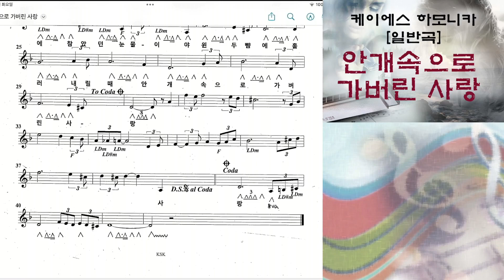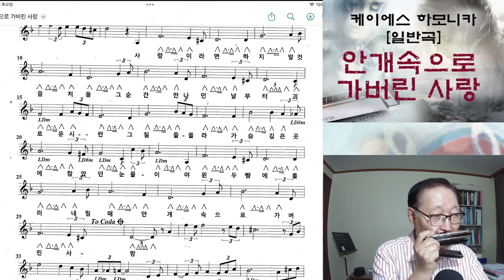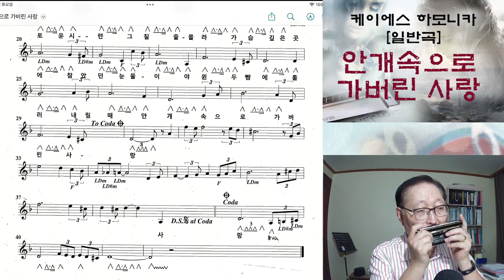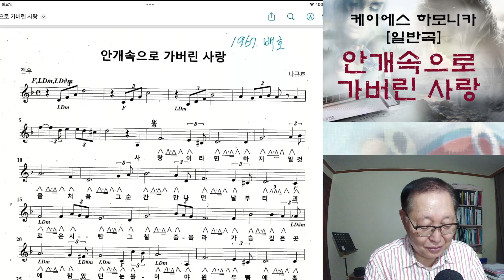하모니카 강의[일반곡] 안개속으로 가버린 사랑(교3-113p)